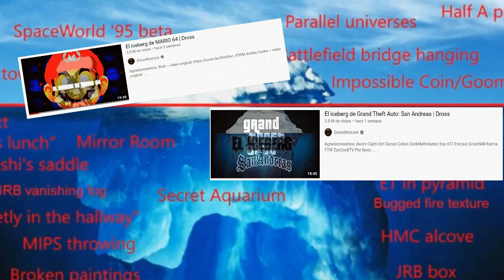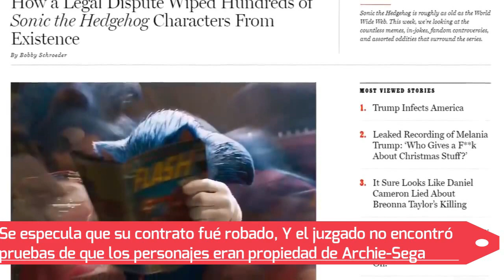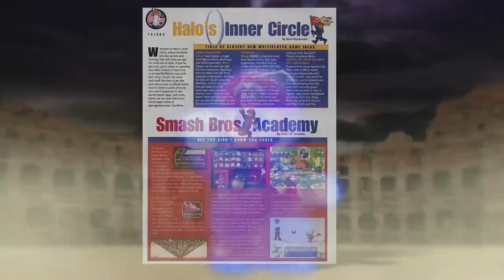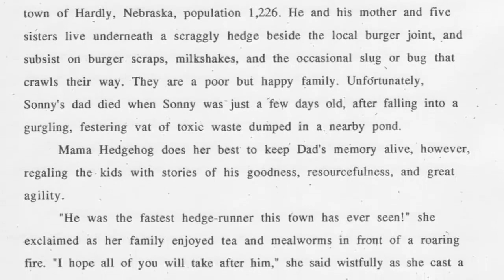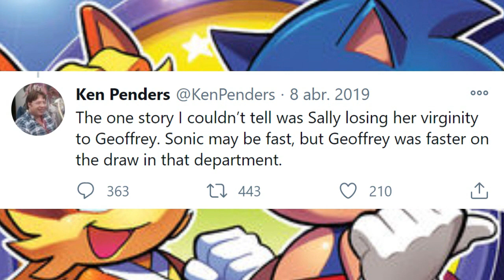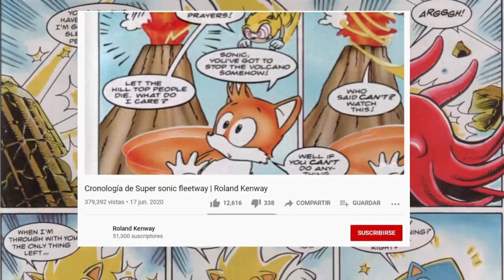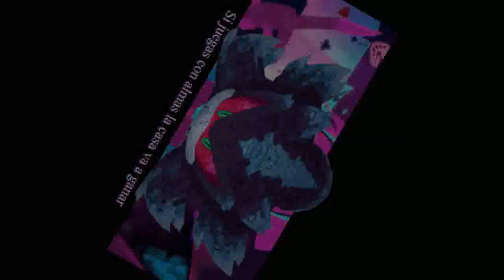El Iceberg de Sonic | EXPLICADO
✨ LEE LA DESCRIPCIÓN, PERSONA HERMOSA ✨

Hey, Hey, Hey! Hoy intentaremos dar un pequeño giro de tuerca y hablar del Iceberg de Sonic